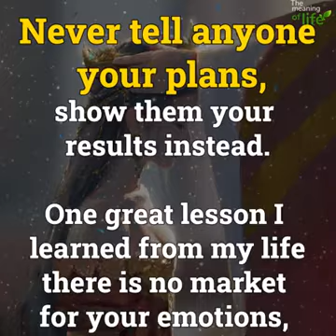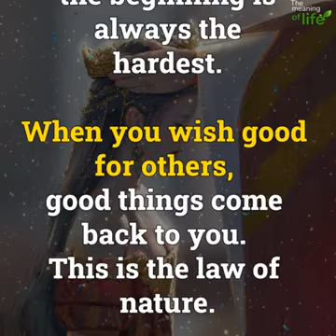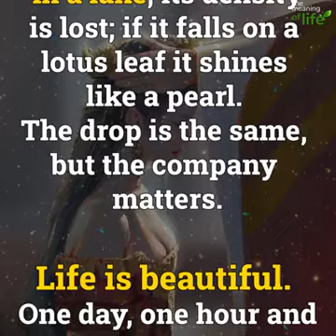Words of Wisdom